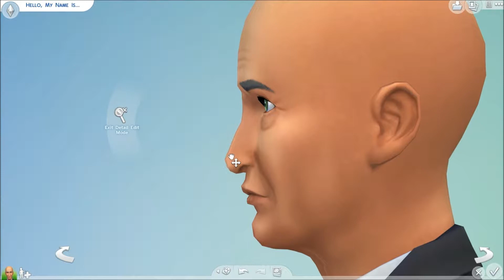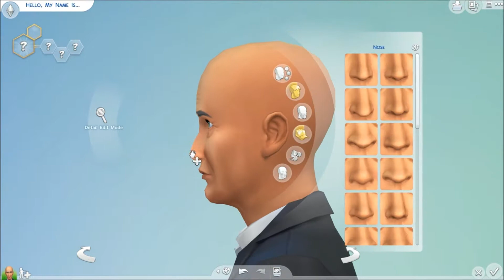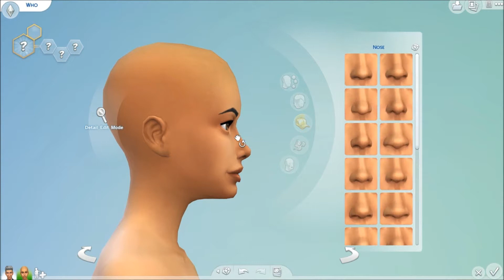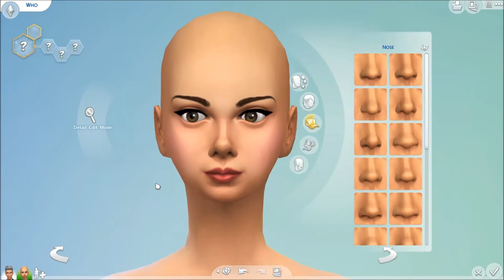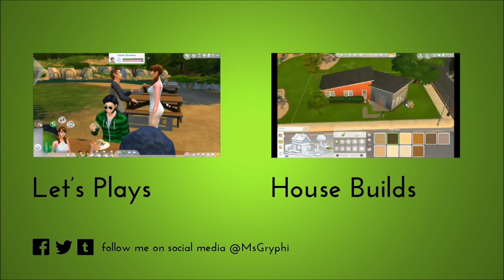Sims 4 CAS: The 12th Doctor & Clara Oswald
**READ ME**

Happy Simming!
~MsGryphi